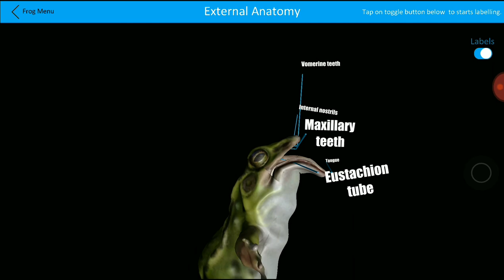External Anatomy of a Frog